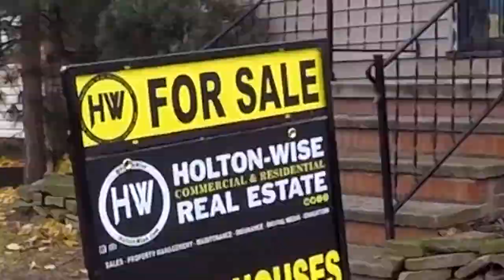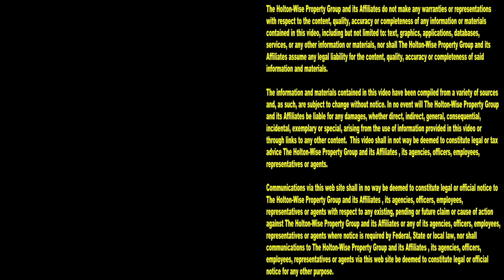Ridge Park Square is a Great Location in Cleveland | Investment Properties For Sale - 6009 Delora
If you are interested in investing in Cleveland real estate, but are afraid of bad tenants trashing your property, you're going to want to buy in low risk neighborhoods. During this episode of The Investment Properties For Sale Show, the HoltonWise team is showing investors a single family property in one of Cleveland's lowest risk neighborhoods. This property is right down the street from Ridge Park Square and provides local and out of state investors with a way to invest in Cleveland housing while keeping their risks as low as possible.

📺 HELPFUL RESOURCES
Holton-Wise FAQ